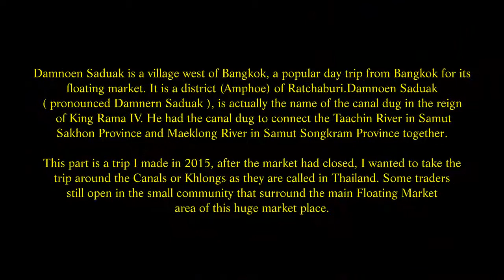Damnoen Saduak Floating Market 2015, Ratchaburi Province, Thailand. ( 4 )